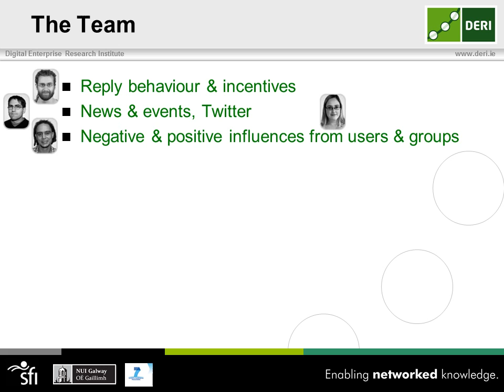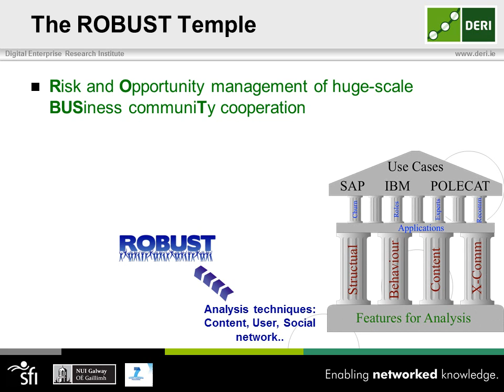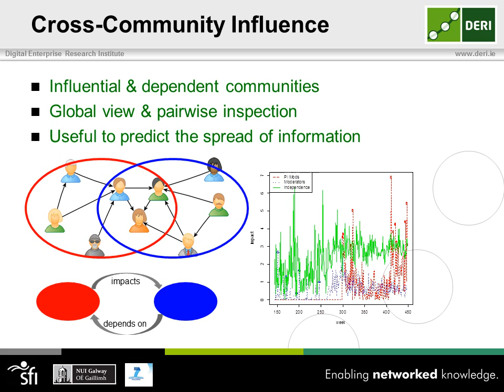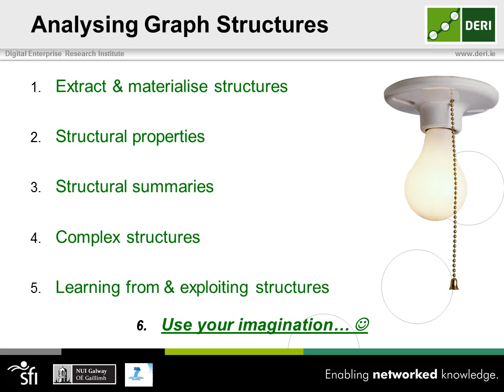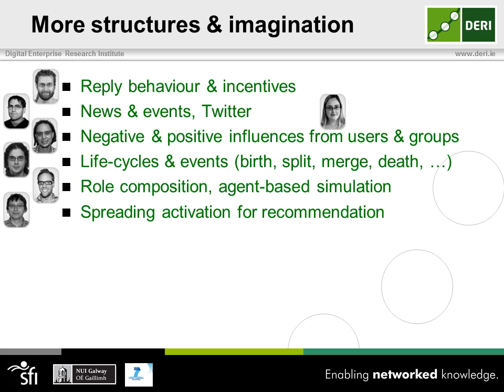ROBUST Project: Visual and Other Benign Analytics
Slides about some of the cool visualisations and analytics we at UIMR do for the ROBUST project and other contexts.